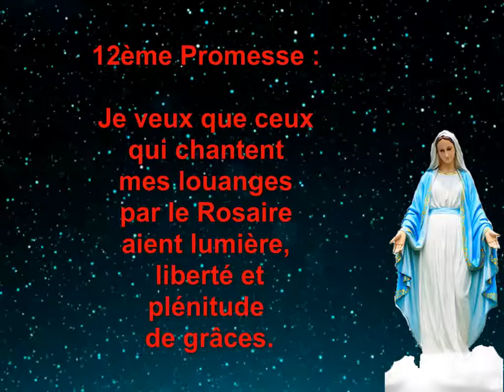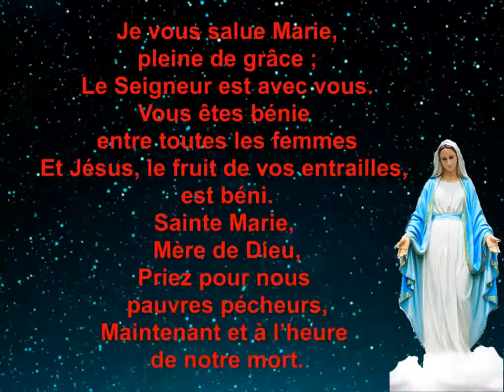Les promesses de la Très Sainte Vierge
Prier le Saint Rosaire et ses 15 Mystères